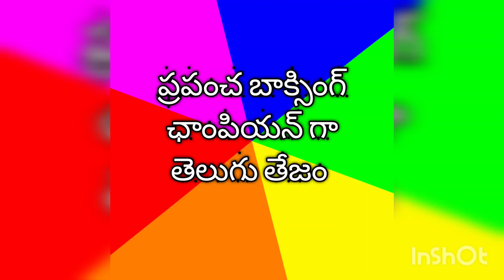ప్రపంచ బాక్సింగ్ చరిత్రలో తెలుగు తేజం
ప్రపంచ బాక్సింగ్ చాంపియన్‌గా తెలుగు తేజం

ప్రపంచ బాక్సింగ్ ఛాంపియన్‌గా ఇండియా గెలిచింది. 52 కిలోల విభాగంలో భారత్ తరపున నిఖత్ జరీన్ తెలుగు తేజం చాంపియన్‌గా గెలిచింది. ఫైనల్ లో థాయ్ ప్లేయర్ జిట్‌పాంగ్ పై నిఖత్ విజయం సాదించింది. ఫైనల్ మ్యాచ్‌లో థాయ్ ప్లేయర్ను మట్టికరిపించి భారత్‌కు స్వర్ణ పతకం సాదించింది. ఈ అద్భుత విజయంతో నిఖత్ చరిత్ర సృష్టించింది.